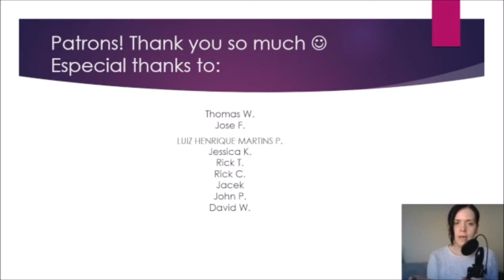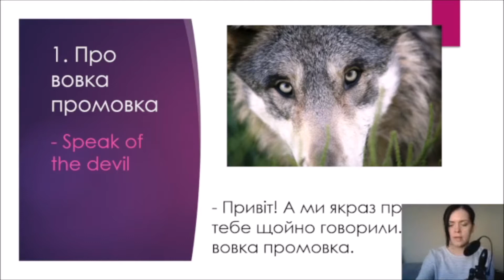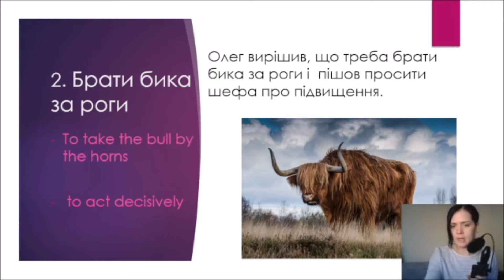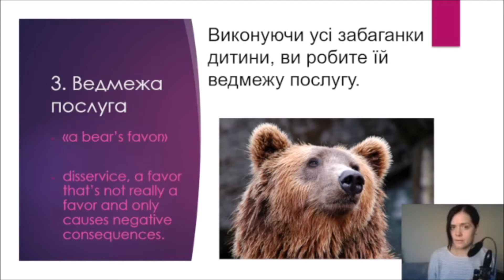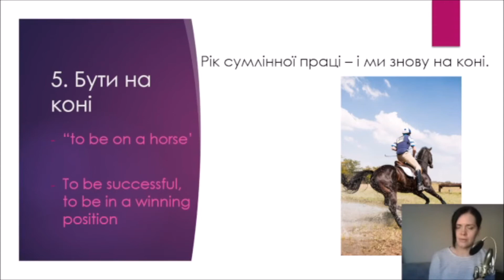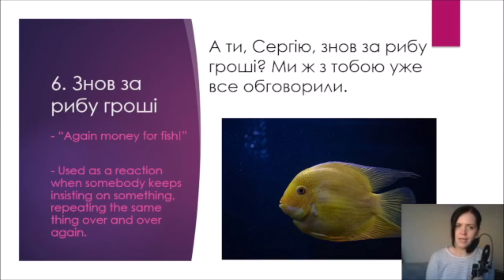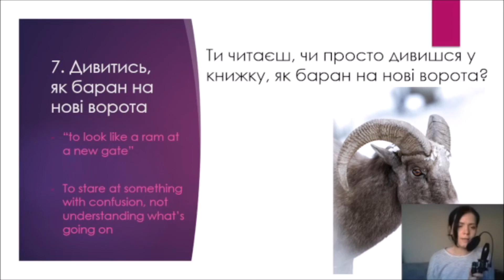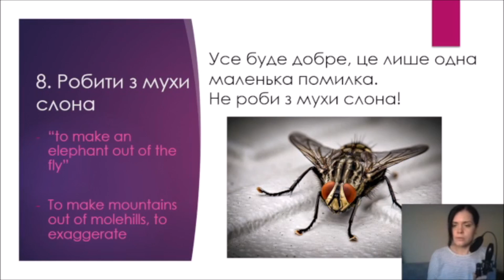Speak Like A Native: 8 very commonly used Ukrainian expressions with animals | Spice Up Your Vocab!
00:00 - intro
01:08 - про вовка промовка (speak of the devil)
02:41 - брати бика за роги (to take the bull by the horns)
04:47 - ведмежа послуга (disservice)
07:51 - дивитися вовком (look like a wolf)
09:51 - бути на коні (to be on a horse)
11:23 - знов за рибу гроші (and there we go again)
13:40 - як баран на нові ворота
16:30 - робити з мухи слона (to make mountains out of molehills)